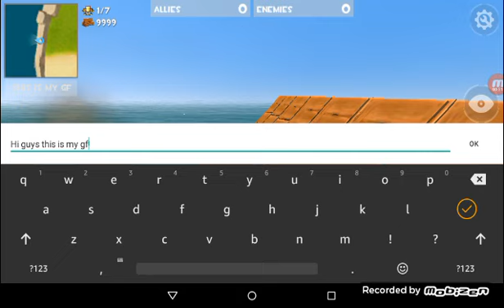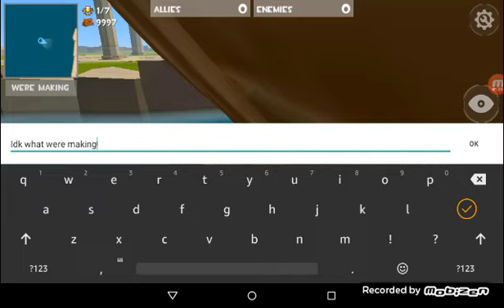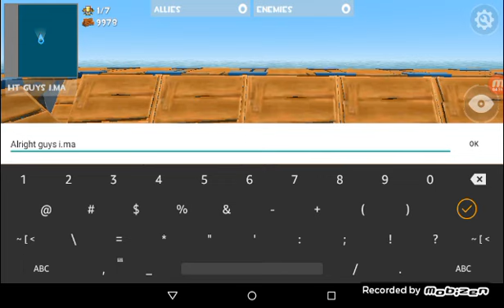My new Rocket Royale girlfriend MADELYN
if we get 15 likes I will 1v1 her